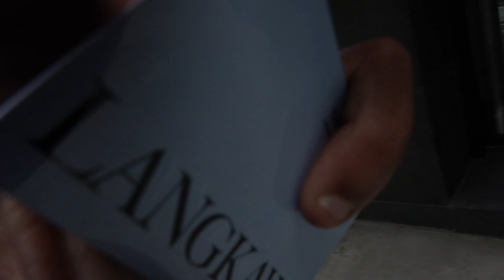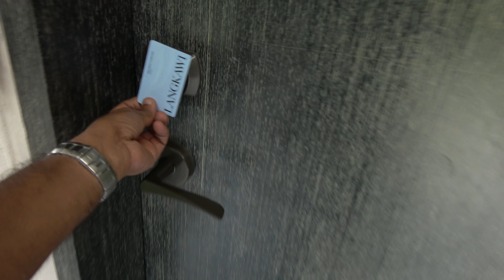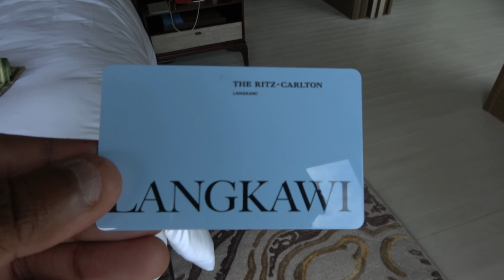Ritz Carlton Resort, Langkawi, Malaysia - Oceanfront Pool Villa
My Oceanfront Pool Villa at Ritz Carlton's brand new Resort at Langkawi. Great place and a lovely Villa - 200sqm spacious, well furnished, amazing views over the Andaman Sea and my own private pool. A tour of the Villa, some local wildlife, in room dining at night and I love those cute monkeys in the tree...